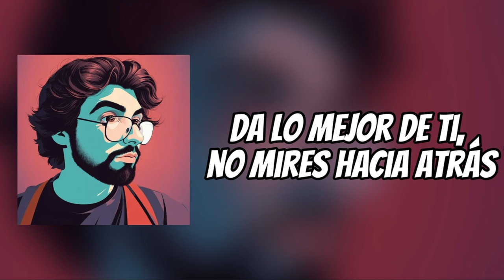Good Riddance Green Day | Cover Español | D4ve (Deadpool 3 Credits Song)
Hola  👋 espero que haya gustado la adaptación de "Good Riddance" al Español, si es así no olvides dejar tu pulgar arriba 👍 compartirlo con todos tus amigos 💌, suscribirte ✔ y activar la campanita 🔔  para formar parte de D4veMusic 🖤

👇CRÉDITOS 👇
🖤 ADAPTACIÓN:  @D4ve
💜 VIDEO:  @D4ve